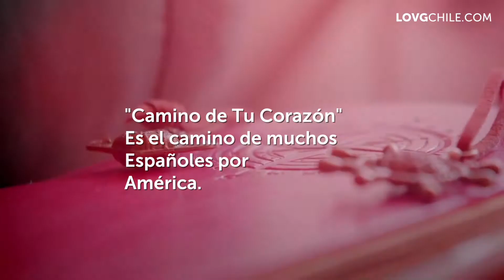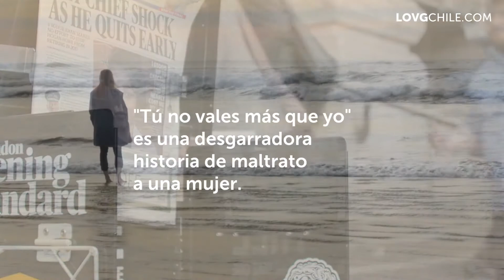Viaje a El Planeta Imaginario de La Oreja de Van Gogh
Nuestro planeta lo mueve el Amor...